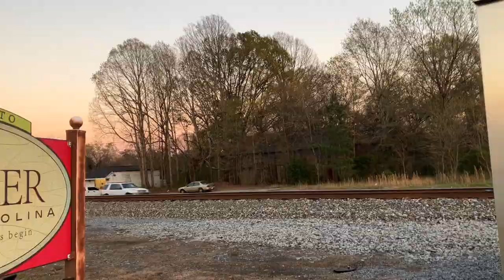Train horns in 45 seconds